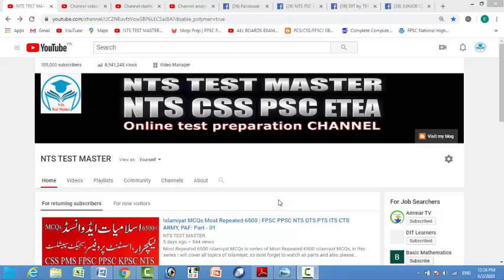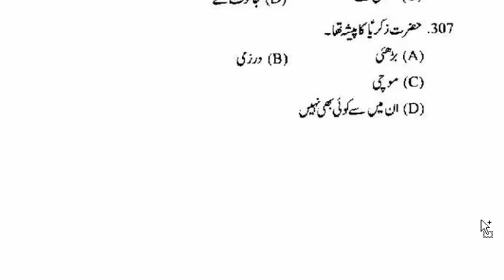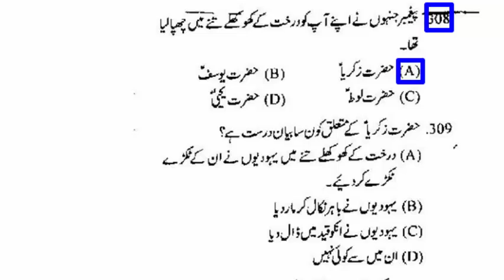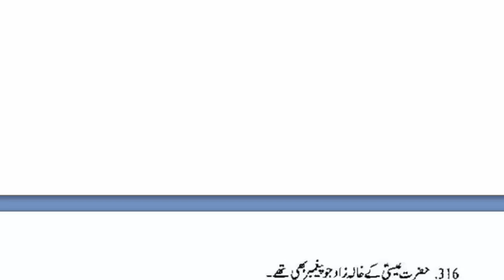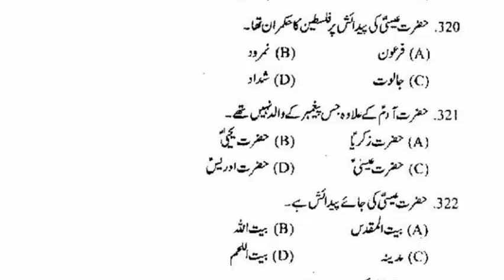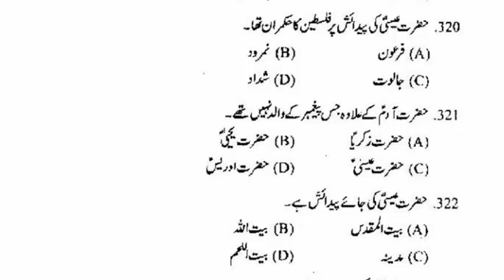Islamiyat MCQs Most Repeated 6500 | FPSC PPSC NTS OTS PTS ITS CTS ARMY, PAF: Part - 17